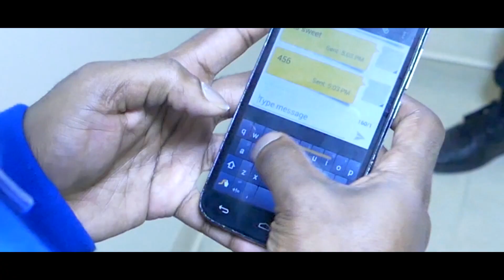JackPot Gamble - Back 2 the action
shot/cut by JG.Scorsese